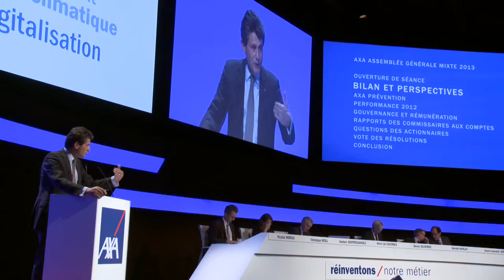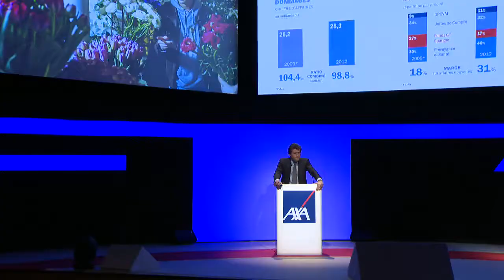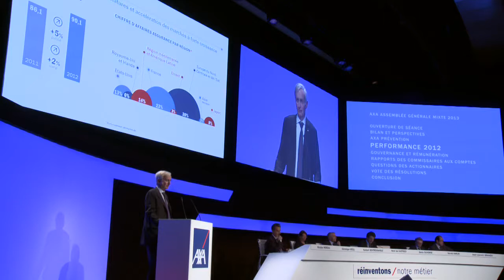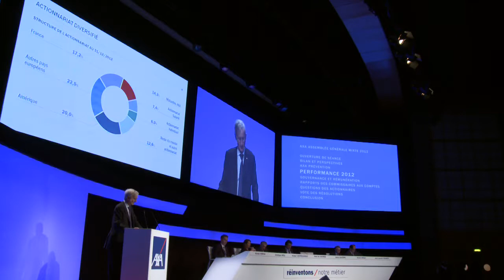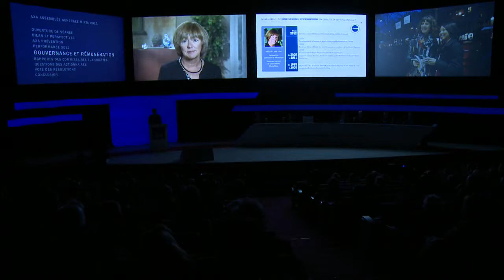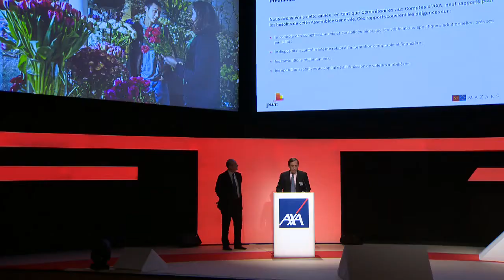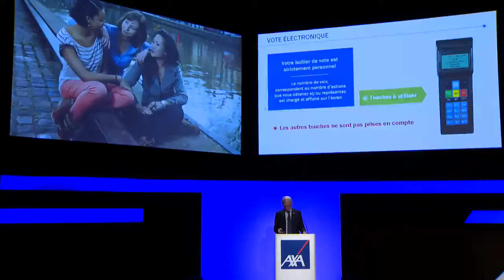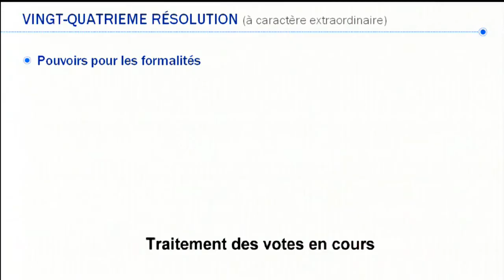2013 Shareholders' Meeting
AXA Prevention